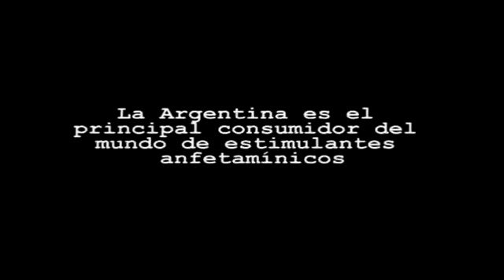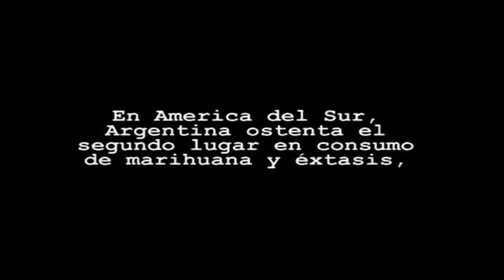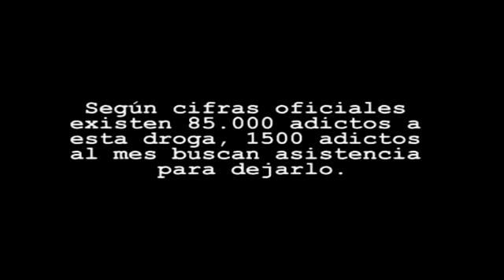Nueva Etica - El Tiempo es Ahora (Buenos Aires Vegan Straight Edge XVX)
Band: Nueva Etica
Album: 3L1T3
Year: 2009
Country: Argentina
Genre: Hardcore/Punk/Metal

* Na argentina existem 4,5 milhões de alcólicos e 2, 4 milhões de consumidores de drogas ilegais.
   Há uma morte por overdose a cada 10 dias.
   10 adolescentes são hospitalizados por dia por mesclar alcool e entorpecentes.

* A argentina é o principal consumidor do mundo de estimulantes anfetamínicos e é o primeiro consumidor de cocaína na América latina.

* Na América do sul, Argentina está em segundo lugar no consumo de maconha e ecstasy.
Lyrics:

Degradacion
Venden blanco veneno
La situacion se degenera
La amenaza es real
Una bala con tu nombre
Sin lugar donde escapar
Es otra vida que se pierde
No hay salvacion
Comercio impune
Robandose sus vidas
Inyectando en la sangre
Aspirando la muerte
Traficantes asesinos
Al servicio del gobierno
Promueven el consumo
Comerciando la adiccion
Una guerra declarada
El tiempo es ahora